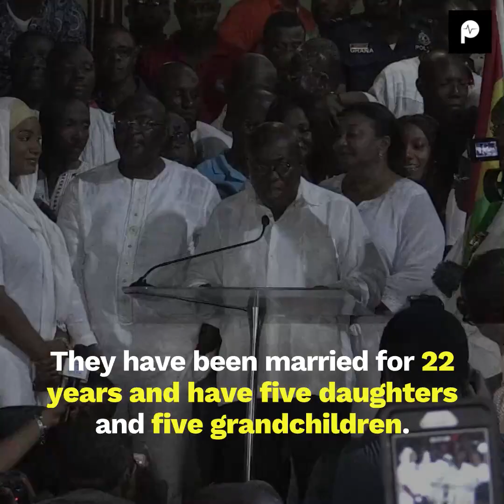First Ladies of Ghana Since Independence 1957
Here is the full list of Ghana's first Ladies since independence 1957
From Fathia Nkrumah to Rebecca Akufo-Addo.